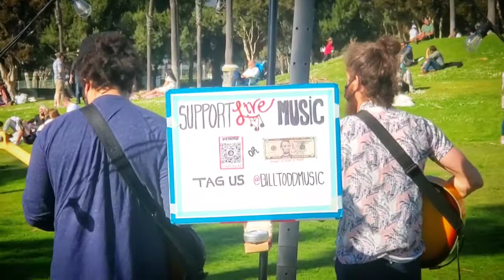Bill Todd Jazz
🎼Bill Todd @billtoddmusic perform live jazz at Ocean View Park, SantaMonica, Saturday, February 20, 2022. 🎷